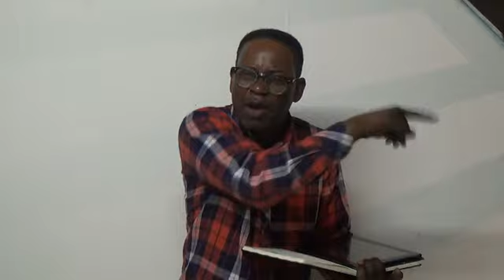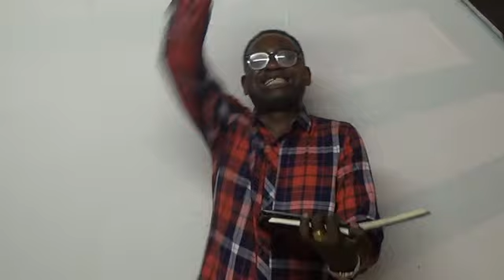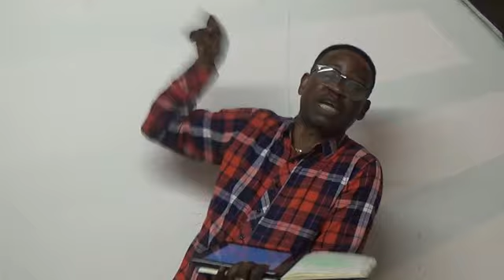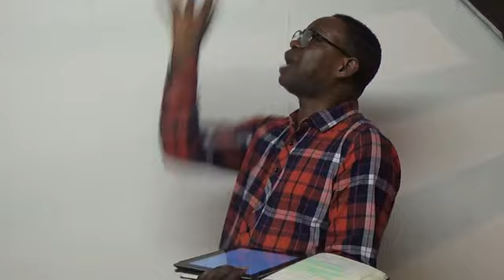DETRUIRE L'ESPRIT DE L'INSTABILITE GENERATIONNELLE EVEQUE CASIN GABRIEL NSUKA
Si vous constatez en vous les choses mauvaises que les parents ou grands parents ont vécu revenir dans votre vie cela n'est pas Hazard.
Comment ont ils vécus vos parents ?